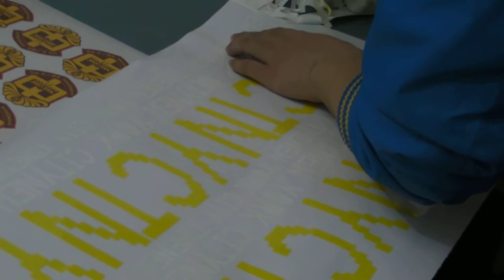Real color Imprint (Rubber film) for dack color fabric T-shirt heat transfer by heat press 1112-07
Real Color Imprinted Media for Fabric Label

The Best choice for Fabric Label with NO MOQ for your Design

Real Imprint presents newest Rubber Color Heat Transfer Media. It is a kind of iron-on Heat Transfer Imprint, hot-melt urethane in rubber sheet stick to object, which applies to all fabrics, either natural or chemical fabrics, light or dark background of target fabrics. Such as 100% cotton or cotton blend, silk, linens, nylon, brocade, rough yam, tweed, twill etc.

final products with superb images are easily and quickly printed and cut with features of gentle handles, up to 1440dpi resolution, Highly water, Wash scratch and fade resistant and environment friendly.

To obtain best results, Real Imprinted ECO-SOL ink is recommended.

No MOQ request, Free Sample Provide Small order export is welcome.